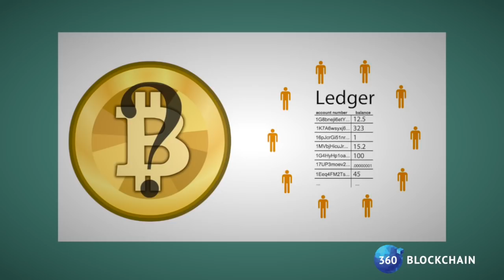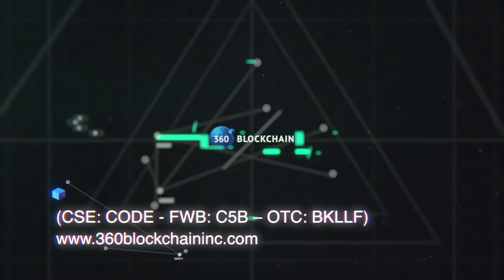360 Blockchain Inc.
Founded on the belief that blockchain technology is a transparent and incorruptible tool that has the power to change how business is conducted, 360 Blockchain Inc. is focused on identifying and investing in four to six technologies in the realms of crypto-currencies, smart contracts, eSports, data management, the internet of things, and others.